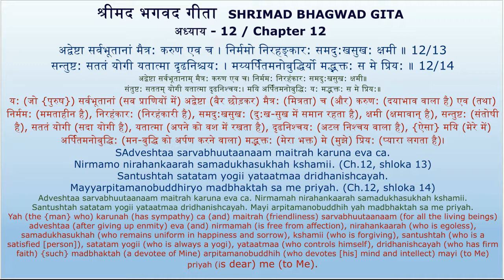chapter 12-13 and 12-14